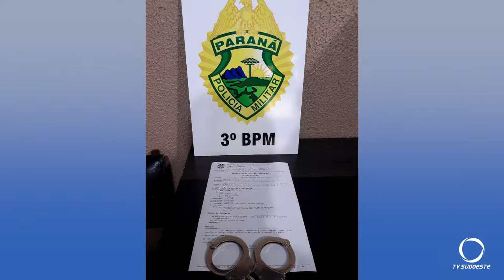Policia Militar de Palmas realiza prisões e apreensões na cidade